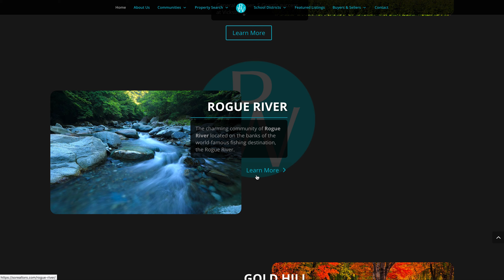SORealtors.com Site Overview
A screenshot recording of the desktop version of SORealtors.com home page.